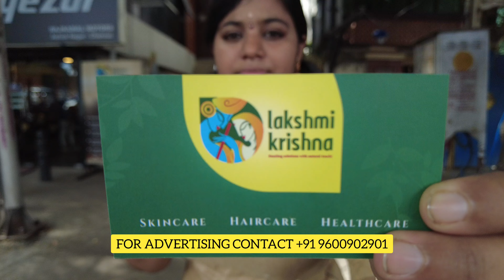Naturals Skin & Hair Care Products | Lakshmi Krishna Naturals | Priya Just now fashion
Naturals Skin & Hair Care Products | Lakshmi Krishna Naturals |
Priya just now fashion

𝗔𝗗𝗗𝗥𝗘𝗦𝗦
LAKSHMI KRISHNA NATURALS

SHOP ADDRESS
Lakshmi krishna Natural - Ashoknagar
No.52, Ashok Nagar,11th Avenue,Chennai-600083
Landmark - opp Sunrays Hospital
Lakshmi krishna Naturals
Velachery
No.9/15, Ramasamy nagar, Velachery Main rod,
Chennai-600042
Lakshmi Krishna naturals
403, D B Road R.S.Puram
Coimbatore - 641002
Lakshmi Krishna Naturals Bangalore Shop.
996, 9th Main Rd, Sector 7, HSR Layout, Bengaluru, Karnataka 560102
Lakshmi Krishna Naturals Erode Shop.
146, Mettur Rd, Municipal Colony, Erode Fort, Erode, Tamil Nadu 638011.
hair growth remedy for fast hair growth
hair growth remedies at home
home made hair oil for hair fall and fast hair growth
natural hair growth tips
natural hair growth products
natural skin care at home
beauty products
chennai